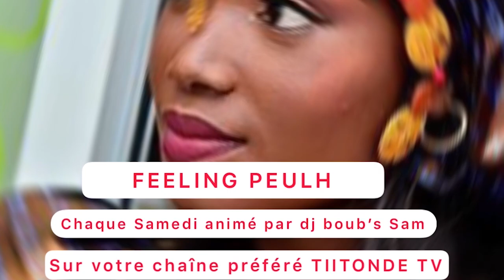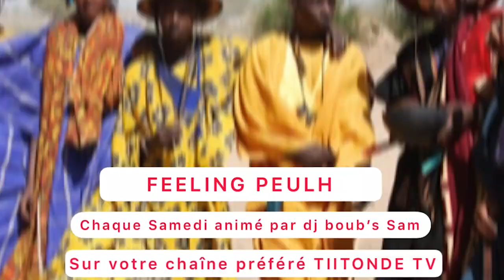EXTRAIT EMISSION FEELING PEULH DJ BOUB'S SAM ET GIMZER DIVISION SAMDI 22 OCTOBRE 2022 SUR TIITOONDE